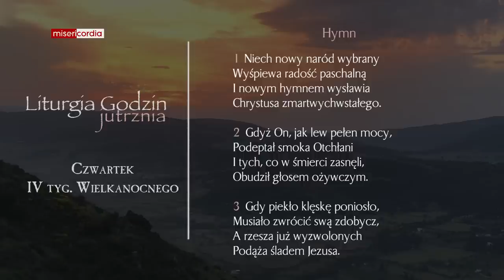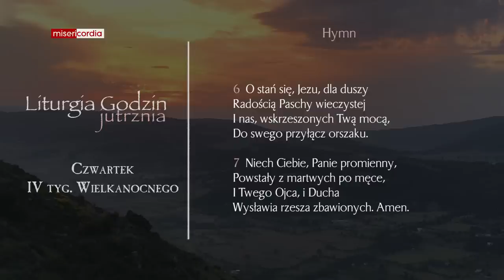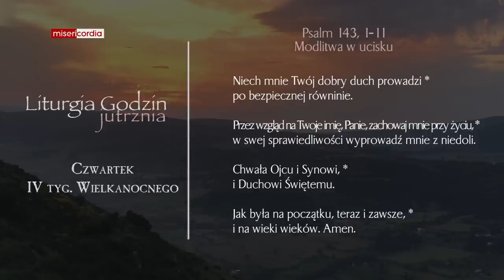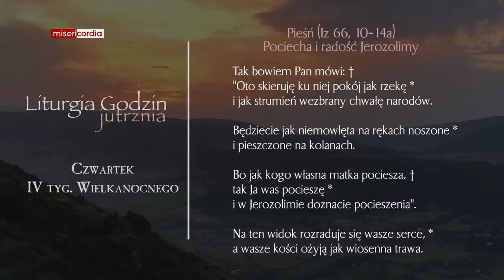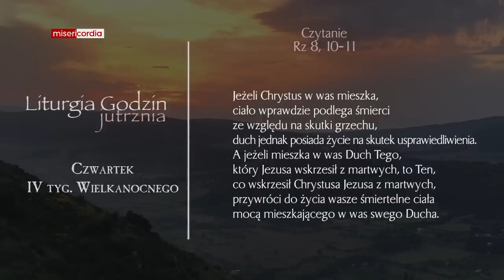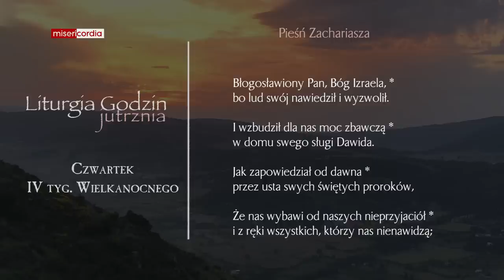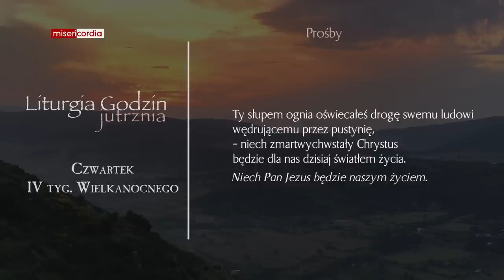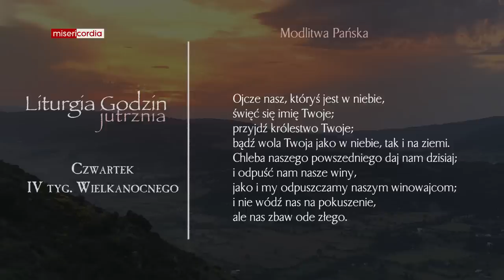Liturgia Godzin | Jutrznia | Czwartek, IV tyg. Wielkanocnego